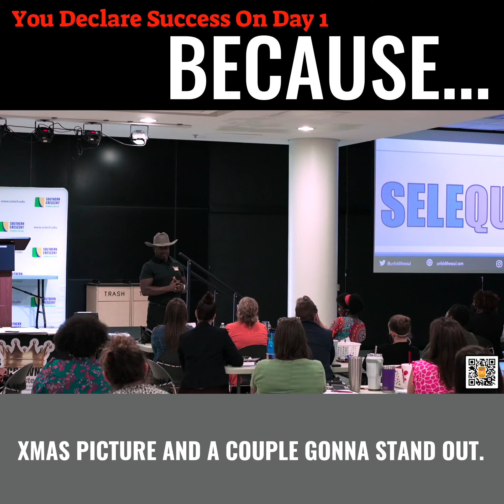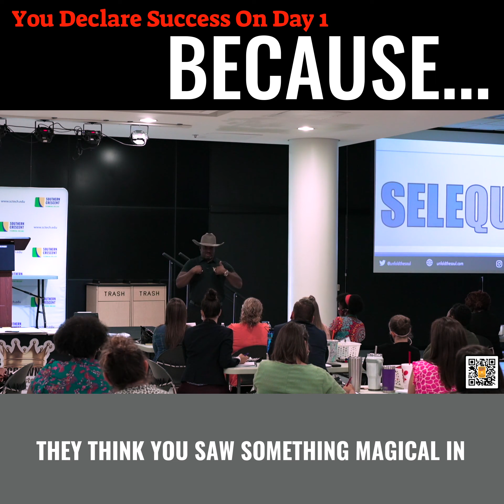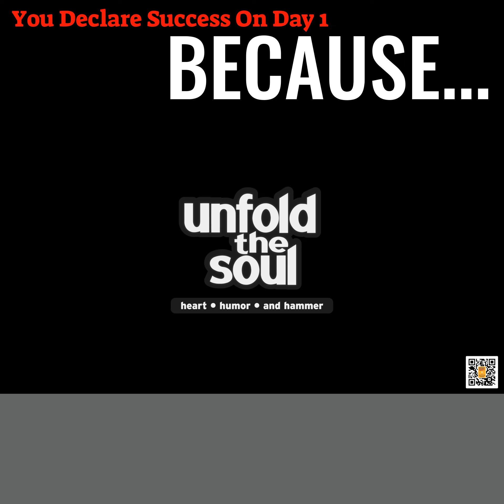You Declare Success On Day One Because